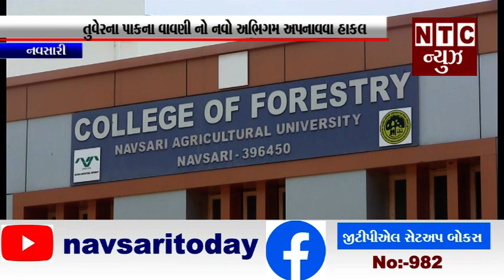નવસારી:-તુવેરના પાકના વાવણી નો નવો અભિગમ અપનાવવા હાકલ